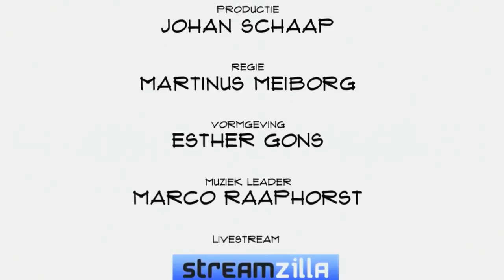Gaspard Jaspers (Sjoprz): "De consument gaat bij ons altijd voor"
Goedkoper boodschappen doen wil vrijwel iedereen. Shoprz helpt je daarbij. Je levert een boodschappenlijstje in en de site adviseert je waar die boodschappen het goedkoopst te krijgen zijn. Founder Gaspard Jaspers vertelt in Top Names over voordeel, huismerken en het verdwijnen van de retailer.